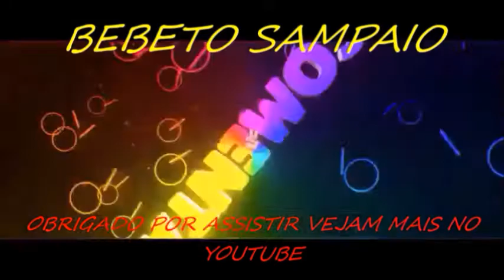Dança de salao Bebeto Sampaio Baile aniversario de cristina de Sg 1995 3